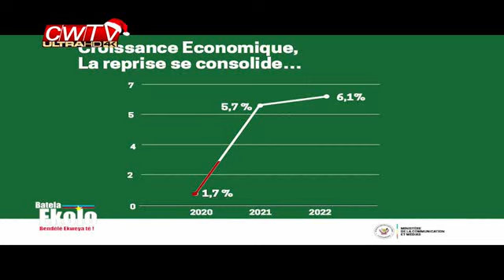13janv: la RDC au bord de l'éclatement avec des discours séparatistes : Bussa et Budimbu excellent.